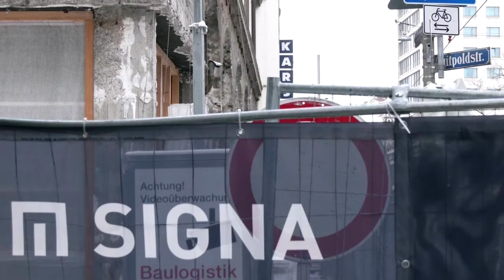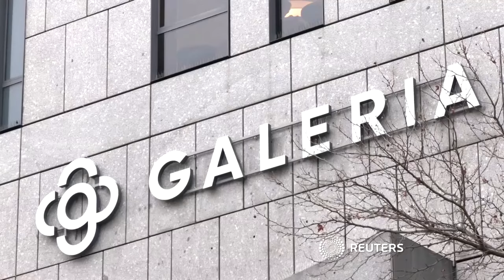Insolvenzverfahren: Galeria bekommt neuen Eigentümer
Nach der dritten Insolvenz in etwas mehr als drei Jahren übernehmen die Investoren Richard Baker und Bernd Beetz die Warenhauskette Galeria Karstadt Kaufhof. Die neuen Eigentümer erklärten, mehr als 70 der 92 Filialen erhalten zu wollen.

Die Sanierung des Konzerns wird trotzdem einen deutlichen Stellenabbau zur Folge haben, allein in der Zentrale wird die Hälfte der gut 900 Arbeitsplätze wegfallen.